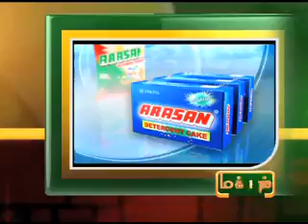18TH-JUNE-2012 11AM MANI NEWS.mp4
18TH-JUNE-2012 11AM headlines on makkal tv